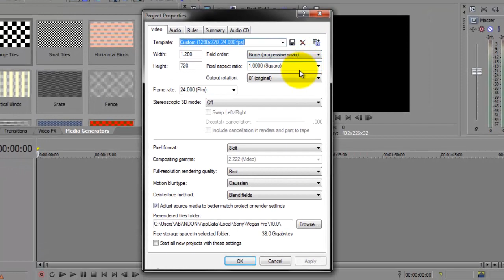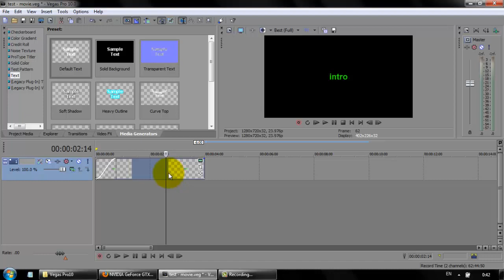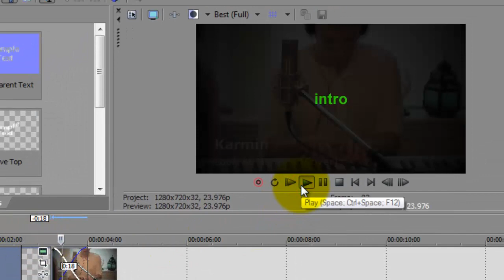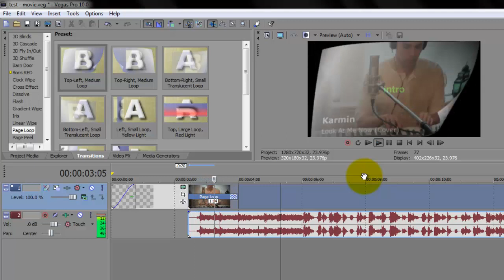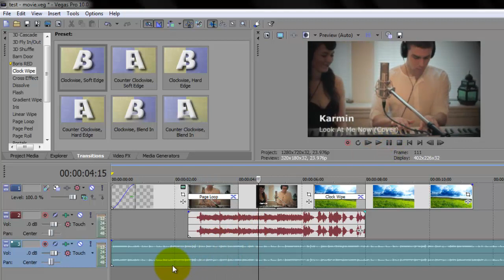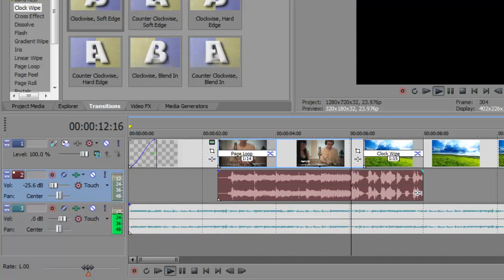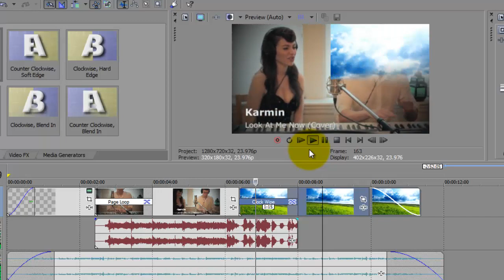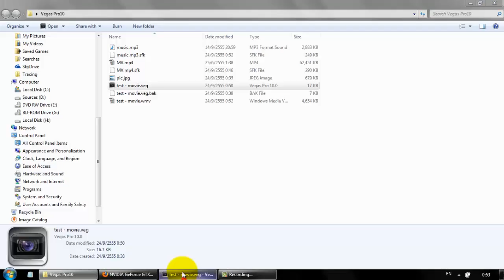Tutorial Sony Vegas Pro10 [HD]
Create video very easy.